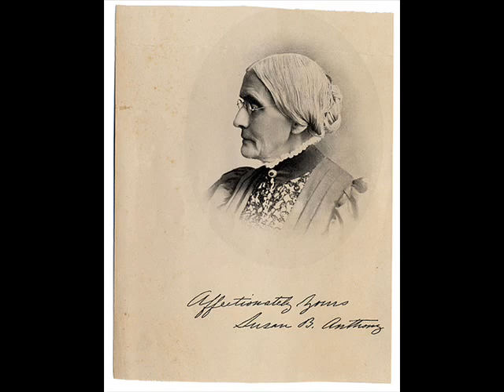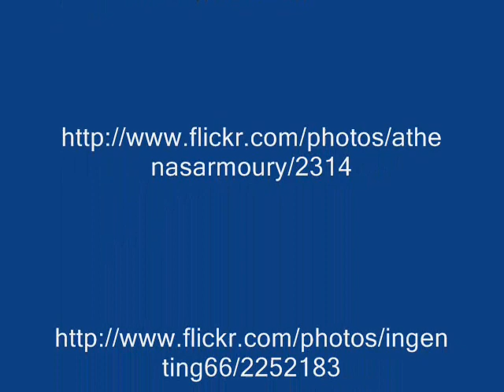Susan B Anthony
Susan B Anthony --19th Century American Hero